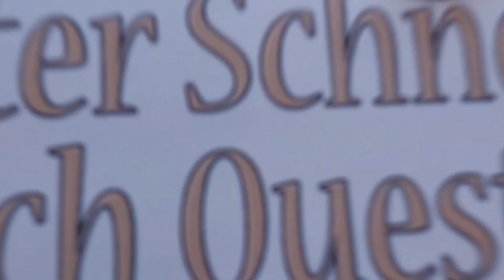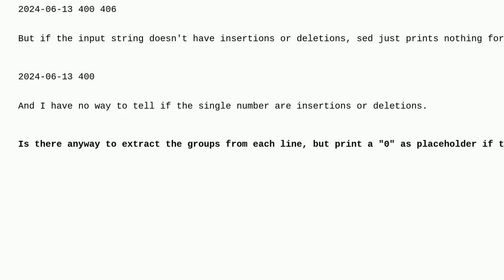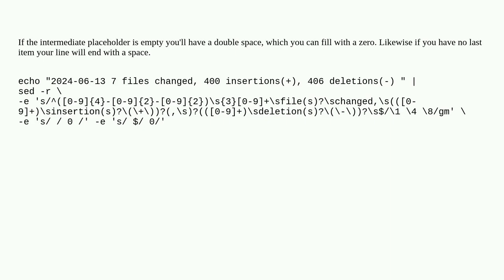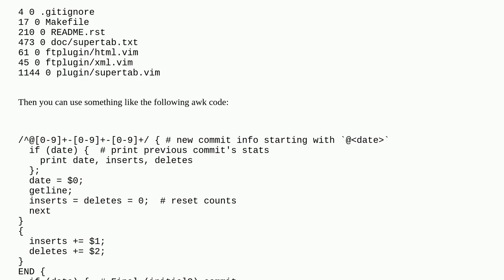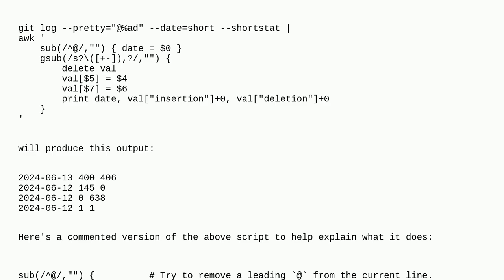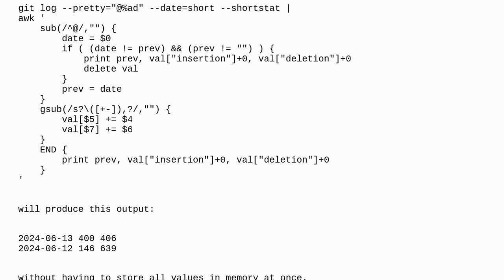Unix: sed (or awk): print captured group or placeholder if it doesn't exist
sed (or awk): print captured group or placeholder if it doesn't exist

A special thanks goes out to the community

  regular-expression sed git-log